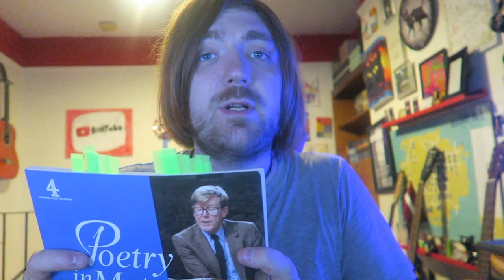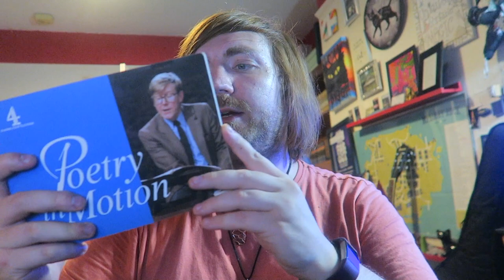Alan Bennett - Poetry in Motion [REVIEW/DISCUSSION]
Some Big Al!

BOOKS MENTIONED:
Alan Bennett - Poetry in Motion